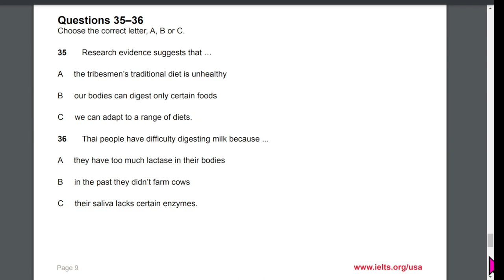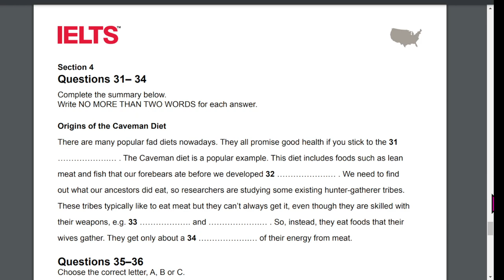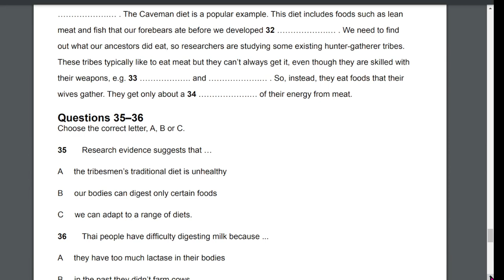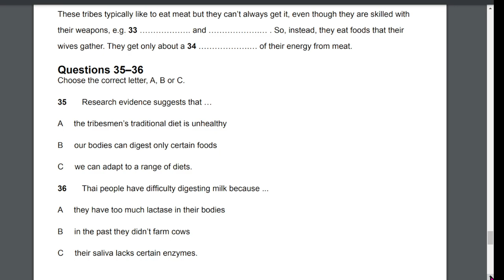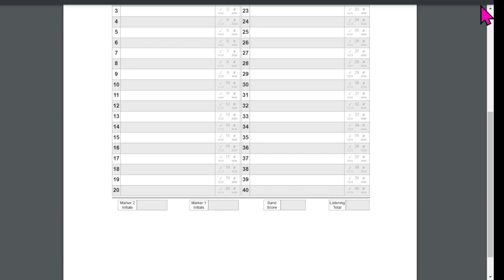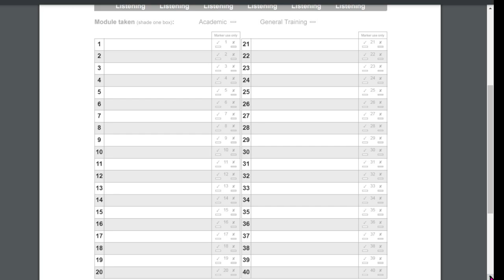IELTS Practice Listening Test Section 4 (Voice USA) リスニングテスト